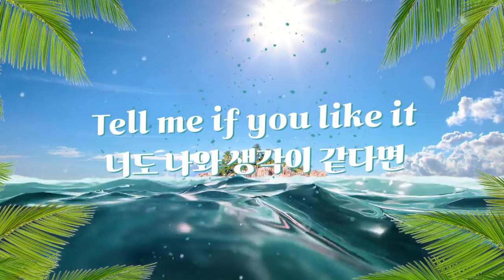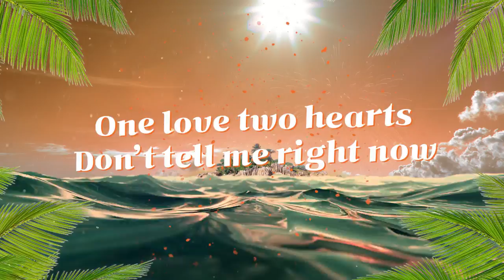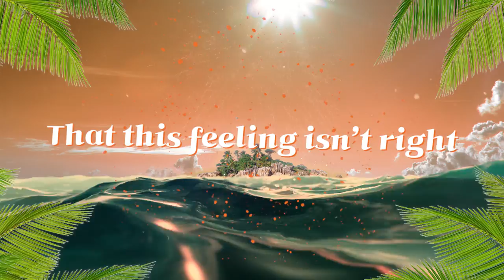[OFFICIAL LYRIC VIDEO] YOUHA (유하), Tez Cadey - ISLAND (Tez Cadey Remix)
YOUHA (유하), Tez Cadey - "ISLAND (Tez Cadey REmix)" Official Lyric Video

Remixed by Tez Cadey
Produced by Tez Cadey

Composed by Tez Cadey, YOUHA, Julien 'Polar' Huisel, Harold 'Alawn' Phillipon
Lyrics by YOUHA
Arranged by Tez Cadey, YOUHA, Julien 'Polar' Huisel, Harold 'Alawn' Phillipon

Mixed by Tez Cadey, Philip Röder
Mastered by Tez Cadey, Philip Röder

Executive: Universal Music Ltd.